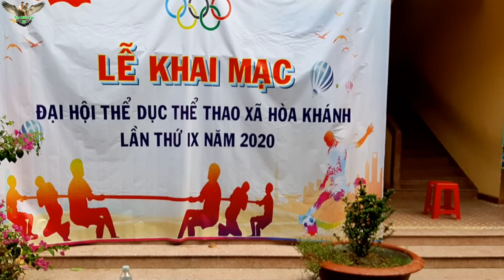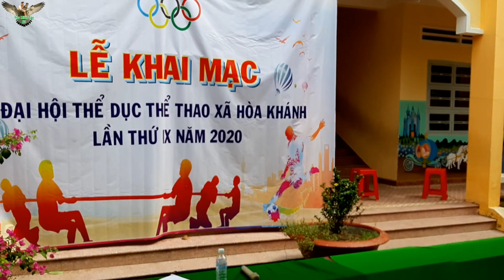Toàn cảnh Đại hội Thể Dục Thể Thao xã Hòa Khánh Cái Bè Tiền Giang lần thứ 9│Yêu Miền Tây 63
Toàn cảnh Đại hội TDTT xã Hòa Khánh Cái Bè Tiền Giang lần thứ 9/2020.
Đây là lần đầu tiên mình được trực tiếp đi xem các môn thi đấu của đại hội.
Và mình cảm nhận rằng vì lý do tính chất do xã , một vùng quê tổ chức. Nên đại hội còn khá nhiều hạn chế, .Nhưng bên cạnh đó cũng có mặt tích cực là nâng cao tinh thần rèn luyện sức khỏe, thúc đẩy phong trào thể dục thể thao vùng nông thôn ngày càng phát triển hơn nữa.
Đại hội có 5 môn thi đấu bao gồm: đẩy gậy, kéo co, vật tay ( đẩy tay) bóng chuyền và bóng đá. Các môn đẩy gậy, kéo co, vật tay thì thi đấu ở sân trường tiểu học B Hòa Khánh, CB,TG. Còn môn bóng đá thì đá ở 1 địa điểm. Bóng chuyền thì thi đấu ở 1 địa điểm khác gần đầu lộ Cái Thia.
Hi vọng rằng những năm tới xã hòa khánh sẽ tổ chức tốt hơn nữa để bà con quê có thể tham gia một đại hội đầy ý nghĩa, nghĩa huyết và không kém phần sôi nổi, hấp dẫn.
Công tác trọng tài phải nâng cao hơn nữa, phải có quy định chặt chẽ hơn về độ tuổi tham dự từng môn, vd như đẩy gậy thì phải quy định hạng cân số ký thi đấu. Một đại hội cấp xã như HK tổ chức tới tận lần 9 rồi, càng ngày phải càng tổ chức tốt hơn nữa . Lấy ví dụ như môn đẩy gậy chỉ có 6 vận động viên quá ít, quá hạn hẹp so với nhu cầu của từng ấp...Hãy thử nghĩ rằng xã Hòa khánh đếm sơ lược có các ấp Hòa Phúc, Hòa Phú, Hòa Hảo, Hòa Điền, Hòa Lược, Hòa Quý, ấp Khu phố 6 vận động viên mà 7 ấp.
Nhiều khi có Chú quay phim đến ghi hình cho đài truyền hình Tiền Giang thì tất cả đều cố gắng tươi tắn gọi là tổ chức thành công. Nhưng sau mặt tích cực của nó thì còn nhiều mặt hạn chế mà nhiều người ngó lơ không hình dung rõ . Bức tranh nào cũng thế sẽ có 2 màu sáng và tối !